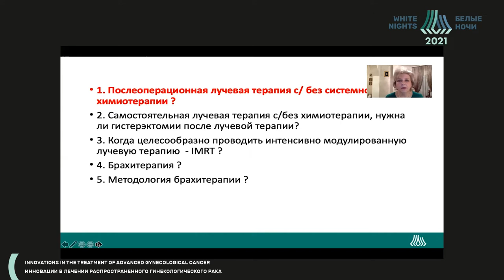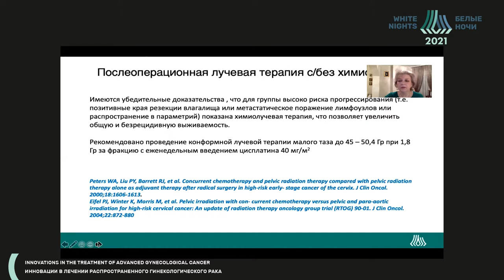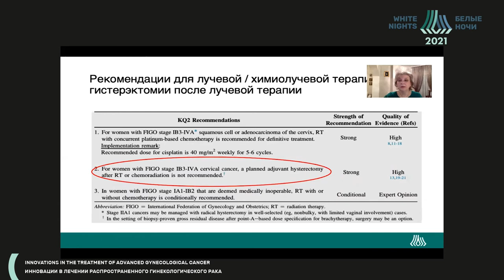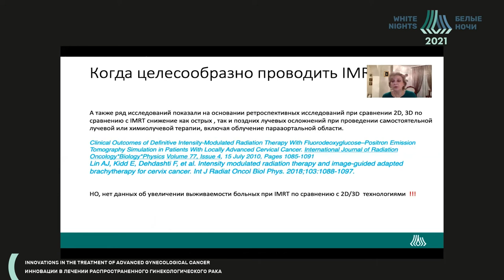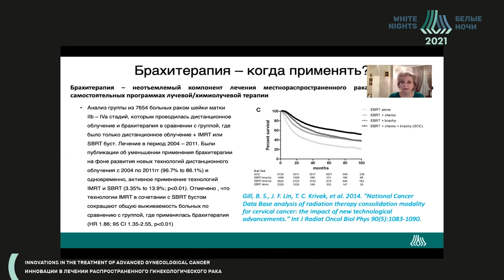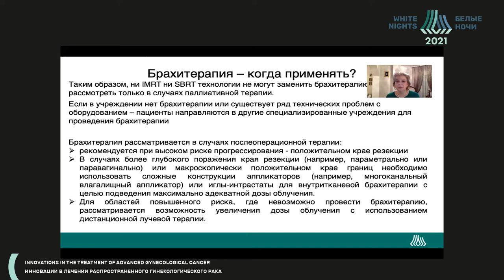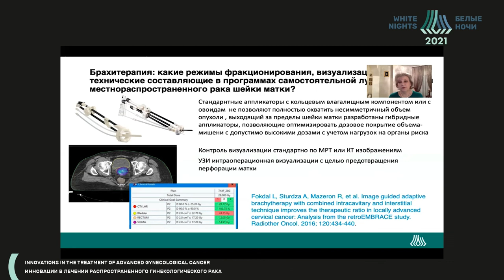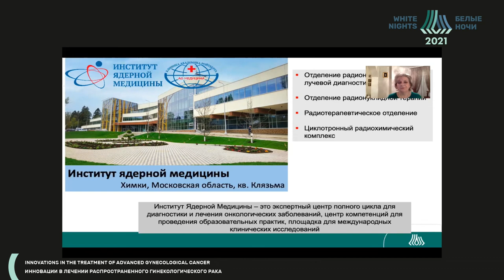Topical issues of сervical cancer radiation therapy (Olga Kravets)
Olga Kravets - AO Medicine, Moscow